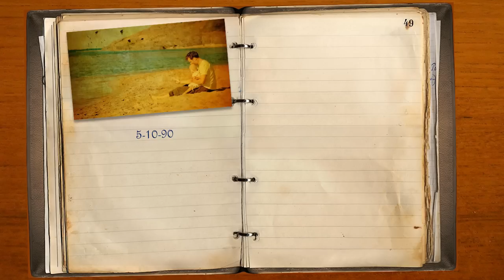Licha & Dad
Music
"Free as the Wind" Music Box
"Theme from Papillon" by Jerry Goldsmith, Original Soundtrack, "Papillon", 1973

99thminer